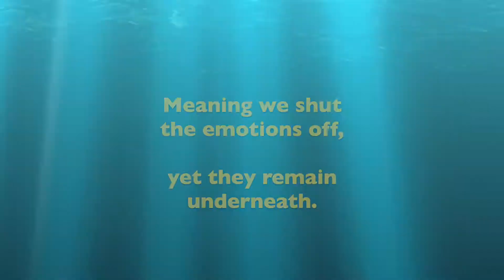How To Get A Memory In The Completion Process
Getting the memory in a Completion Process or any other regression process where you are healing a past trauma and revisiting it can be difficult. In this video I will show you four main reasons for this and exactly what you can do to get the most relevant memory that relates to your current difficulty. Shadow work helps us to extricate ourselves from the beliefs that these moments instilled in us, relative to our confidence and self acceptance, pillars to a successful and satisfied life. These moments impact our day to day processing of our life.  Shadow work helps those who suffered from trauma or PTSD by releasing subconscious limitations and blossoming your self-love naturally.

Shout Outs:
Teal Swan for the Completion Process.

Video to help with negative emotions. Hope you love it ❤️